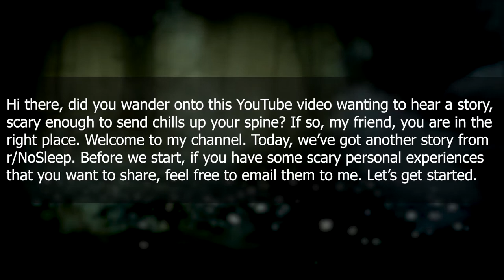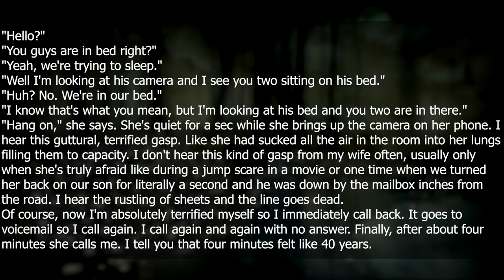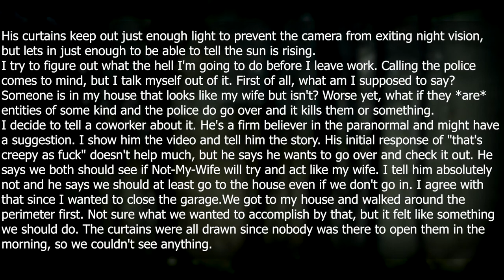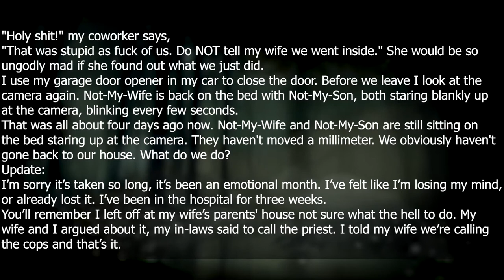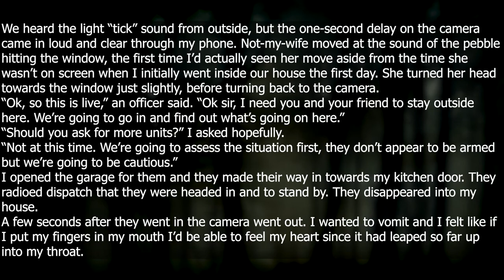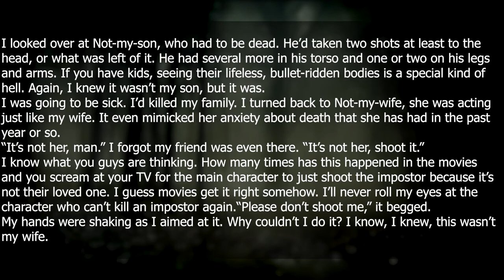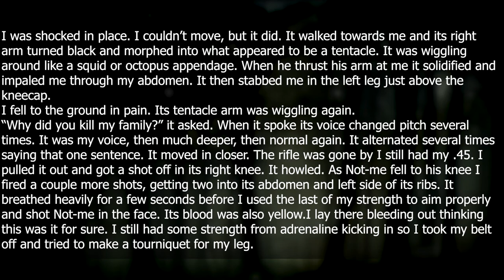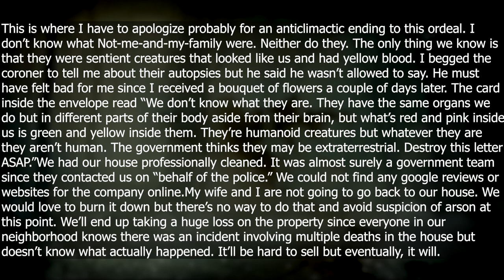My Son’s Baby Monitor Alerted and I Saw My Wife And Son.. They Weren’t My Family - Creepypasta Story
Today's Creepypasta Reddit horror story is from r/nosleep. My Son’s Baby Monitor Alerted and I Saw My Wife And Son – They Weren’t My Family... Have you experienced something like this?

On this channel, we share Reddit horror stories related to scary moments, creepy situations, and more from subreddits such as r/nosleep.